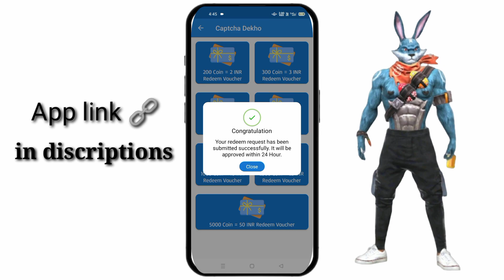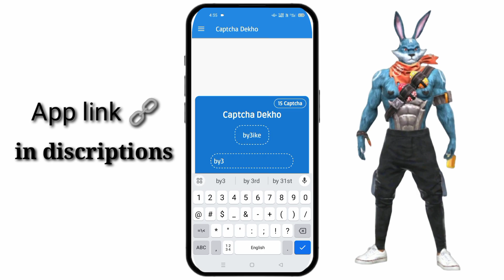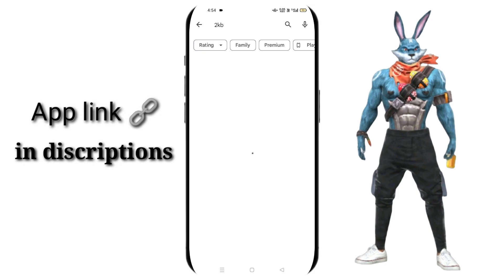September 25, 2023